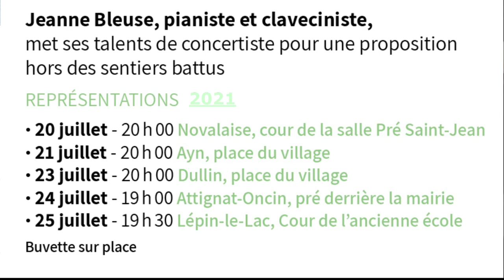Jeanne Bleuse en concerts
Du 20 au 25 juillet 2021, Jeanne Bleuse et sa roulotte seront en tournée dans l'avant pays savoyard, concerts offerts par la Communauté de communes du lac d'Aiguebelette. C'est magique, le public vient, et Jeanne l'emmène dans un programme magnifique ( Mozart, Ligeti, Rameau, Chopin, Gerschwin etc...)  nommé "invitation au voyage". Cette proximité avec le public et la démocratisation de cette transmission sont les principaux objectifs de Jeanne. Le programme de ce mois de juillet 2021 autour du lac d'Aiguebelette: le 20 juillet à 20h à Novalaise, le 21 à 20h à Ayn, le 23 à 20h à Dullin, le 24 à 19h à Attignat, le 25 à 19h30 à Lépin.
Les images de cette présentation ont été captées il y a presque un an déjà à Lépin-le-Lac... La pub de LaVioceTv est sur des images captées lors d'une intervention du collectif artistique Obéobibiaba en juin 2021 au port de Rhu à Douarnenez.